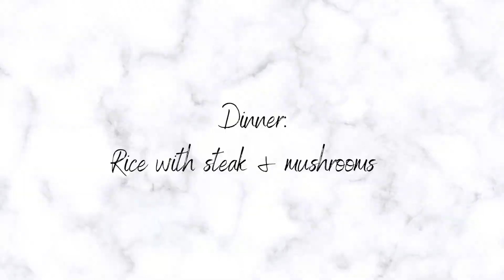WHAT I EAT IN A DAY// ASMR COOKING, lots of cooking and lots of ASMR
Hi in today's video I show you how I cook my meals for the day. I didn't have much time this week so it is a bit of a shorter video this week. But I do hope you enjoy watching me cook and I hope you love all these ASMR sounds ;)

everything shown in this video is bought by me, nothing is sponsored.
Much love,
Laura